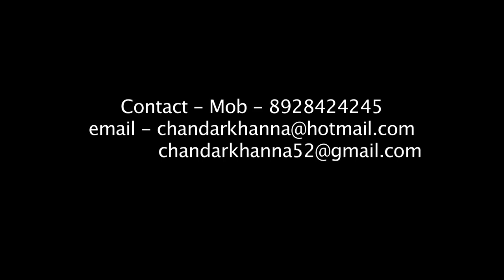Comedy With Chandar Khanna ,FTII's Alumnus.Twins sisters love the same boy